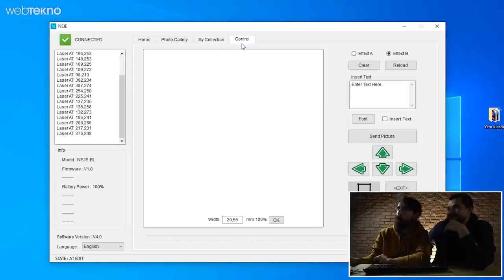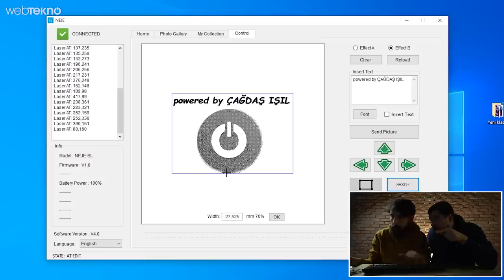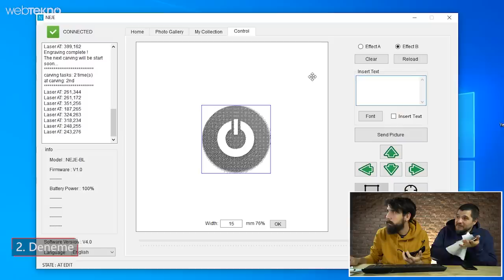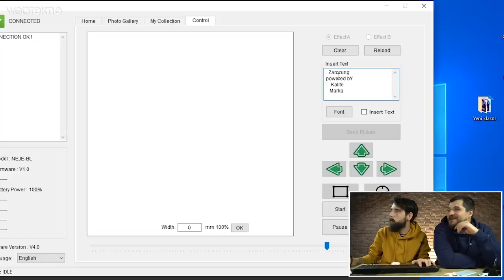Lazer Makinesi İle Telefonun Üstüne Kendi Logomuzu Kazımayı Denedik!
Bu videomuzda sizlerle birlikte lazer makinesi ile telefonun üstüne kendi logomuzu kazımayı denedik.

Keyifli izlemeler.